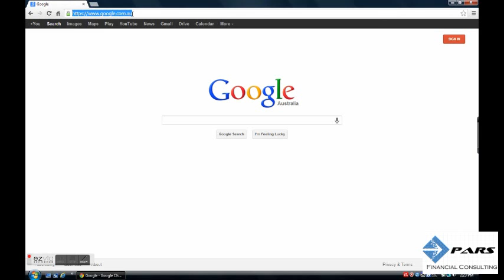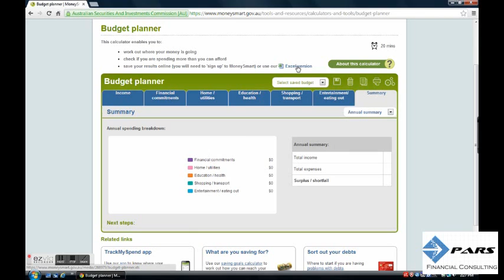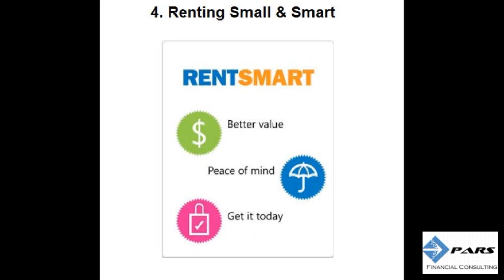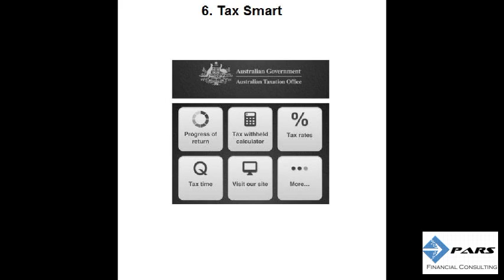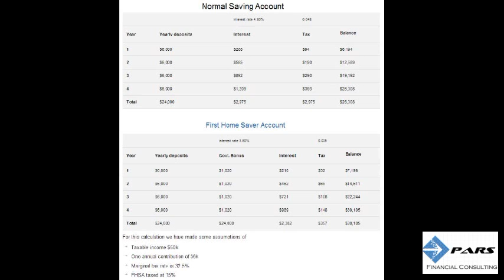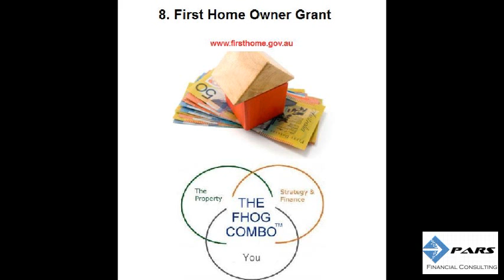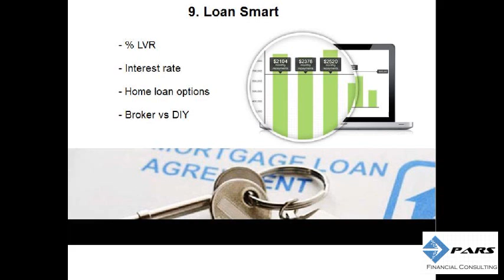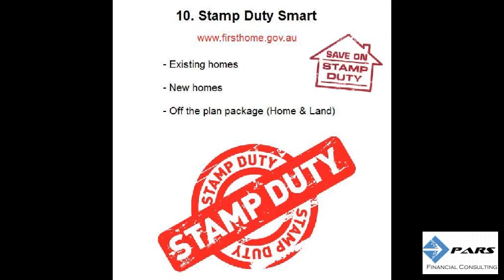ده استراتژی پس‌انداز سریع برای خرید اولین مسکن در استرالیا